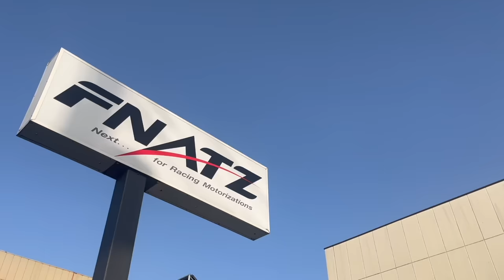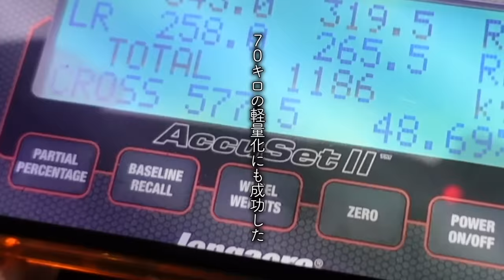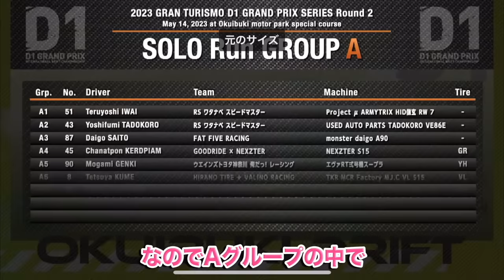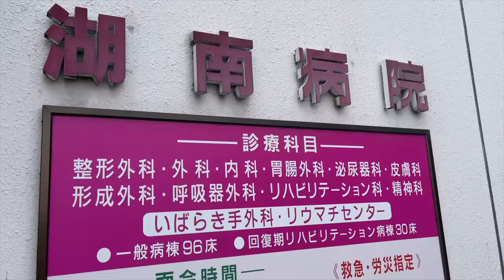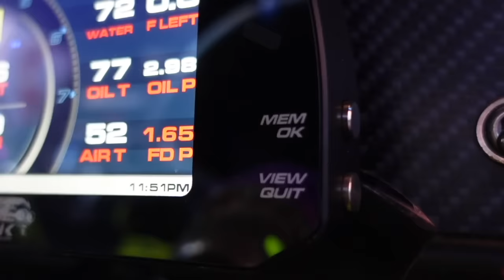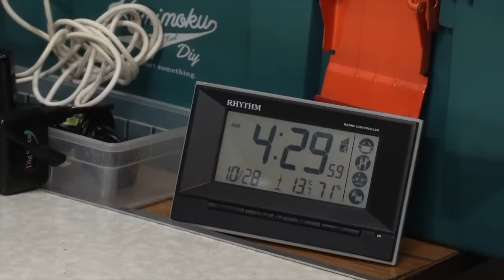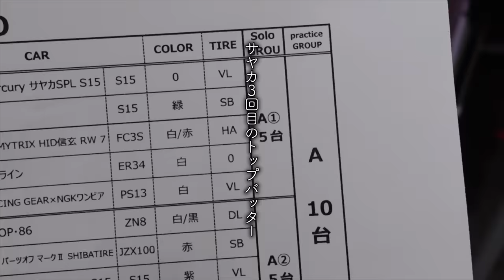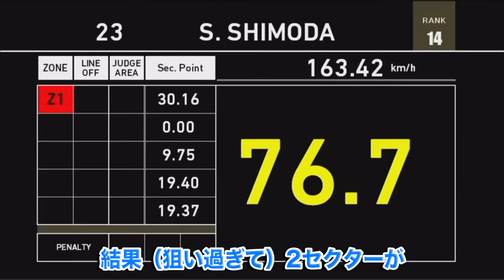【D1GP総集編】爆弾娘が900馬力のドリフトマシンに乗ると何かが起こる..？！【 2023 D1グランプリ ドリフト 下田紗弥加 ドキュメンタリー 】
2023 D1GRAND-PRIX
サヤカのドキュメンタリー総集編！！

Rd1.2 奧伊吹モーターパーク(滋賀県) / 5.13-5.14
Rd3.4 筑波サーキット(茨城県) /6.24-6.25
Rd5.6 エビスサーキット西コース(福島県) / 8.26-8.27
Rd7.8  オートポリス(大分県) / 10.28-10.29
Rd9.10 お台場特設コース (東京都) / 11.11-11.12

＃23 下田紗弥加 -Shimoda Sayaka-
【car】TAKUMI Mercury サヤカSPL
【Team】Mercury 車楽人 VALINO

Sayaka.Shimoda ー下田紗弥加ー

◾️車楽人 HYPER DRIVE SCHOOL
ーSharakujinn HYPER DRIVE SCHOOLー

◾️マーキュリーエンタープライズ
ーMercury Enterpriseー

◾️VALINO
ーVALINO TIREー

◾️ファーストガレージ
ーFirst garageー

◾️東京自動車大学校
ーTAUSー

◾️群馬自動車大学校
ーGAUSー

◾️TAKUMI モーターオイル
ーAKTJAPANー

◾️洗車のジャバ
ーCarWash JAVAー

◾️サーキットハワイ
ーCircuit Hawaiiー
⇨ (coming soon)

◾️チャイセージ
ーCHISAGEー
⇨ (coming soon)

◾️峠の釜めし 荻野屋
ーOGINOYAー

◾️Neuinteresse
ーNOI JAPANー

◾️TONE
ーTONE TOOLSー

◾️ヨシノ自動車
ーYOSHINO  MOTORSー

◾️株式会社 湯浅
ーYUASAー

◾️LAILE
ーLAILE Beatrushー

◾️freem
ーFreem  Motorsport Japanー

◾️WONDER
ーCAR MODIFY WONDERー

◾️D'z GARAGE
ーRACINGCAFE DZGARAGEー

◾️美･Style
ーTotal Beauty & Healing Salonー

◾️LINK ECU
ーLINK JAPANー

◾️GCG
ーgcg turboー

◾️intel
ーintel coreー

◾️小倉クラッチ
ーORCー

◾️CARX
ーCarX Drift Racing Onlineー

◾️ピップ
ーPIP Japanー

◾️大昌カラー
ーDaisho colorー

◾️D-MAX
ーCarparts DMAXー

◾️BRIDE
ーHolding monsterー

◾️AZUL by moussy
ーBaroque  Japan Limitedー